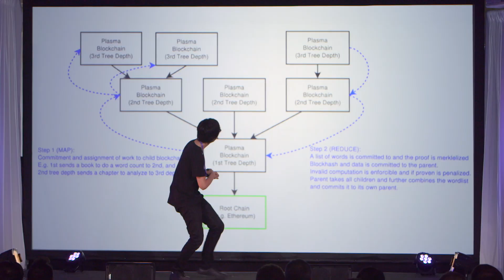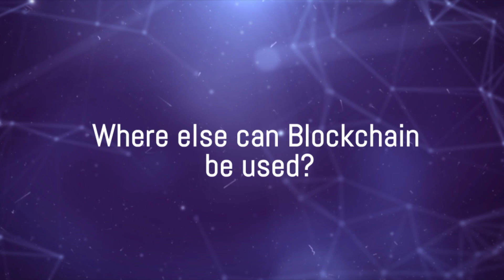Bill Tai - Blockchain Investor (Interview)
Bill Tai discusses how the blockchain will revolutionize banking in the same way that TCP/IP revolutionized the telephone company.